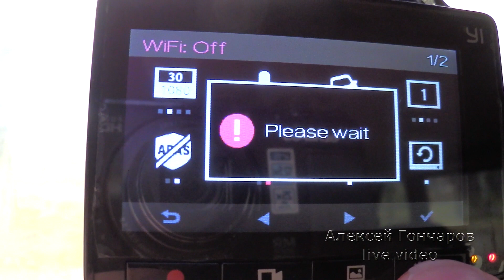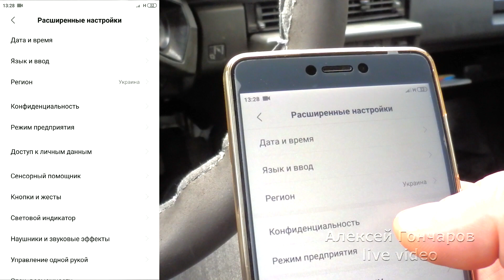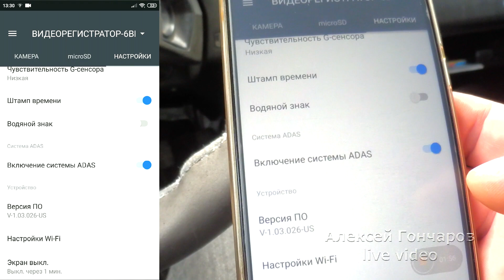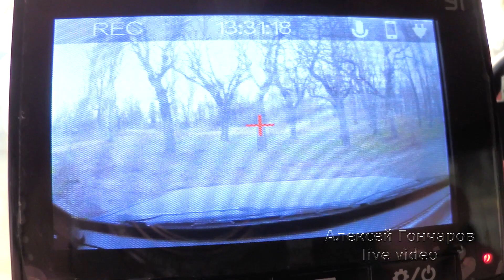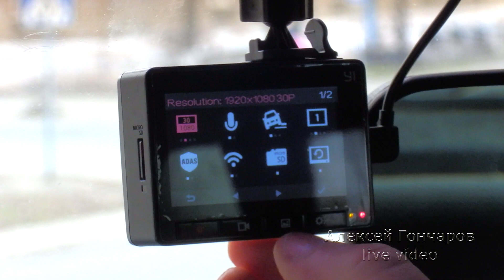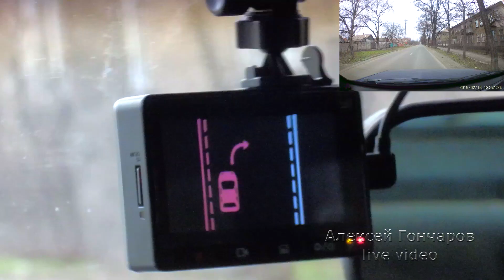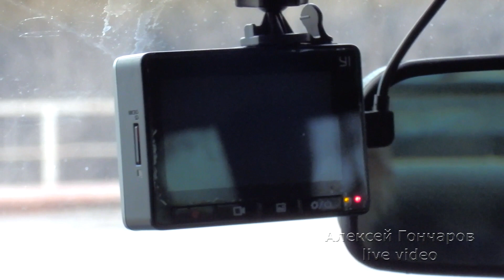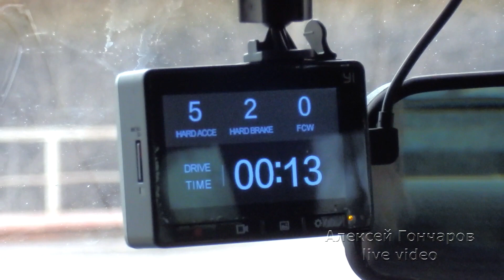Включение и работа системы ADAS регистратора YI Smart Dash Cam - ЗАЧЕМ?!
Покажу включение и работу системы ADAS, которая есть в регистраторе Xiaomi YI Smart Dash Cam, который есть у меня. Эта система, название которой полностью звучит так: Advanced Driver Assistance System, что в переводе: продвинутая система помощи водителю.
Задача системы помогать водителю и отслеживать смену полосы, дистанцию и предупреждать об опасности на дороге в режиме реального времени.
Задумка, вроде бы как, хорошая, но реализация, увы... Сами увидите в этом видео. По моему мнению - абсолютно бесполезная функция для регистратора, так как практической пользы от нее абсолютный ноль. Но поскольку функция есть, то я и решил провести такой эксперимент и показать работу системы ADAS на практике - что из этого получилось, хорошо видно в этом видео. А поскольку, включить эту функцию просто так не получится, то этому посвящена отдельная часть видео - нужен смартфон, приложение для регистратора и кучу танцев с бубном.
У меня в регистраторе эта функция отключена после первой же попытки ее использовать, так как она больше отвлекает и мешает, чем помогает. Зачем её сделали и запихнули в регистратор - непонятно.
Ну а кому интересно, как включить ADAS и как оно работает, возможно, пригодится моё видео :)

Делитесь ссылкой 🔗 на видео с друзьями, 💗  💑 👐 👦👧 ☕  👴 👵
Добавляйте видео в избранное 💖 😊